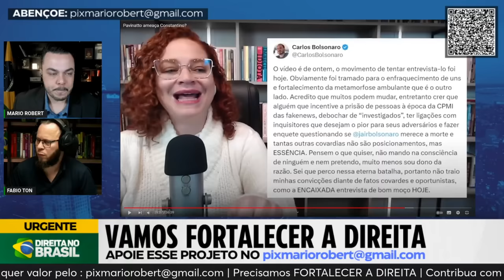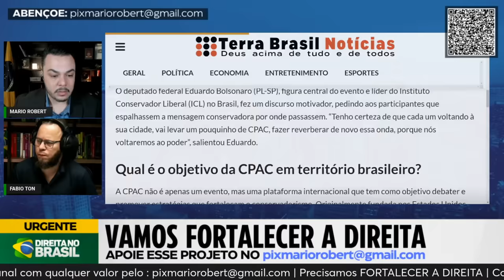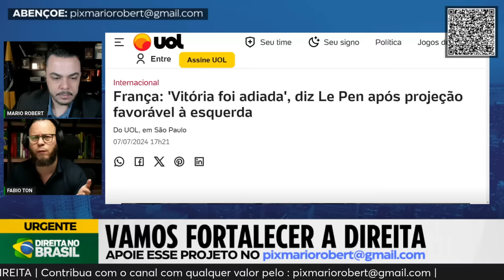VAZOU ÁUDIO QUE COMPLICOU TUDO